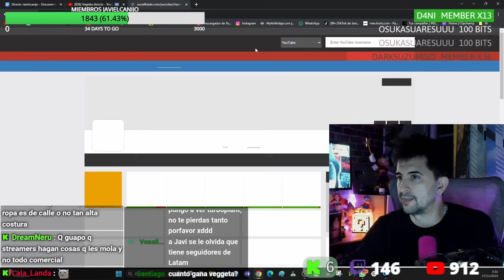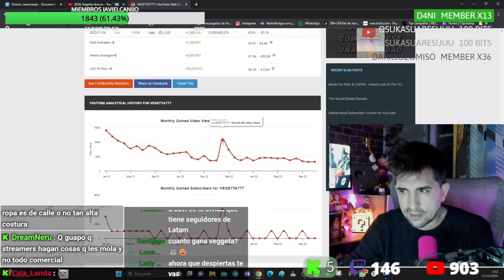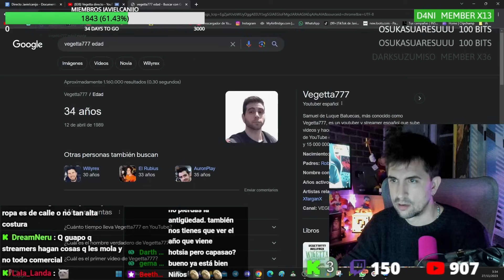Vegetta EXPONE secreto de cómo CONOCIÓ a Willy y en qué GASTA su FORTUNA